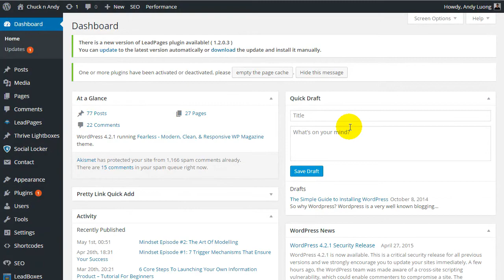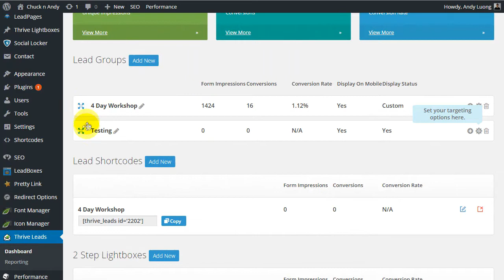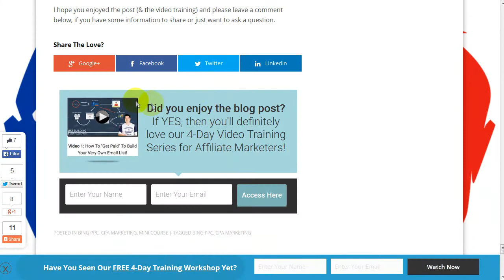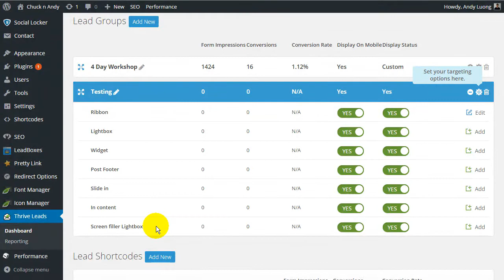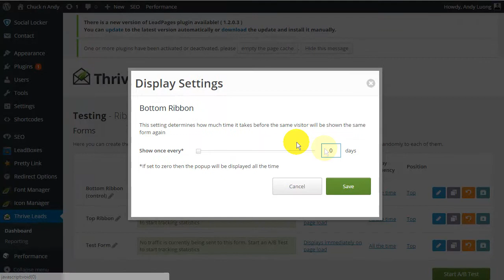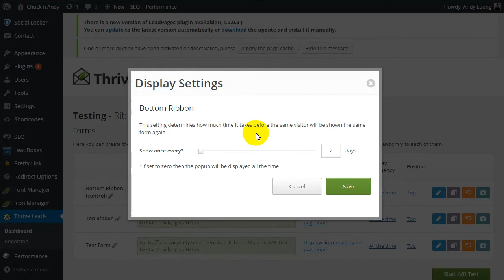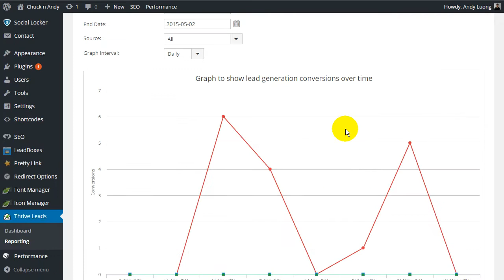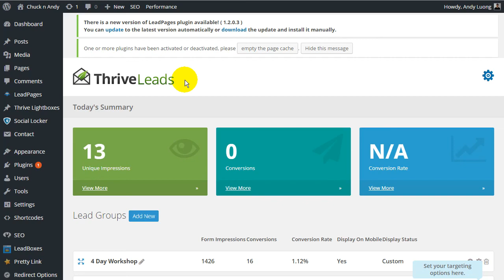Thrive Leads Honest Review and Walkthrough - A Wordpress List Building Plugin for 2015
Welcome to my review video of thrive leads plugin.

Thrive Leads is a wordpress plugin that is created with 1 thing in mind - list building. It doesn't matter if you're using a blog or a business website, thrive leads caters for all.

Unlike many other plugins, it is an all in one tool with a variety of features and capabilities.

It has a very easy to use user interface that anyone could pick it up and know how to use it from the get-go.

The plugin integrates to most of the popular autoresponders out there and it communicates with it very smoothly.

What I really like about thrive leads is the fact that you have full control of how you want to use it. You can place all sorts of forms anywhere you like and decide which pages to place it on.

Did I forget to mention about the A/B split testing feature?

You can test different variations of your form or you can test it against a completely different template. All the data will be collected and you will be able to see it all inside the reporting area.

All in all, thrives leads is the perfect plugin if you want to turn your website into a lead generation machine.

I highly recommend thrives leads for anybody who wants to build a list of subscribers.

Hope you enjoyed this review and walk-through of this plugin.